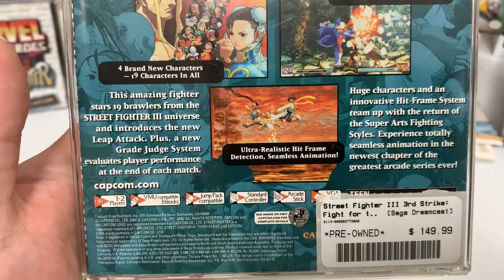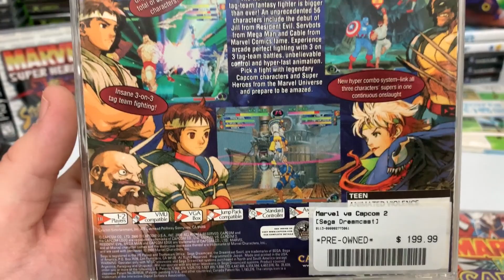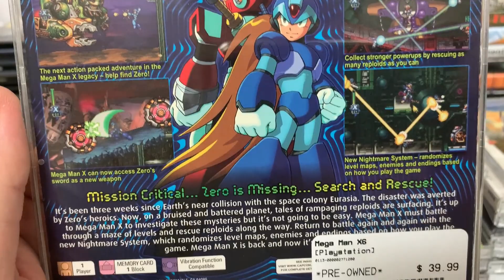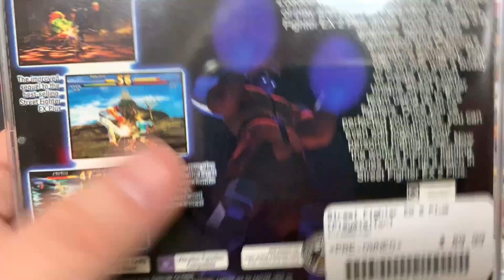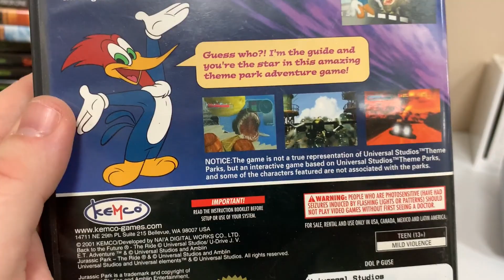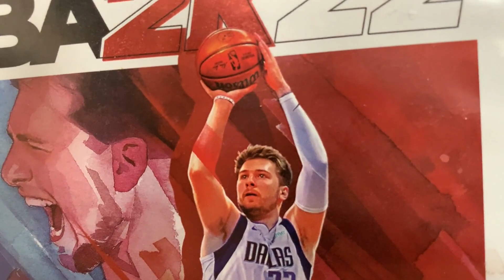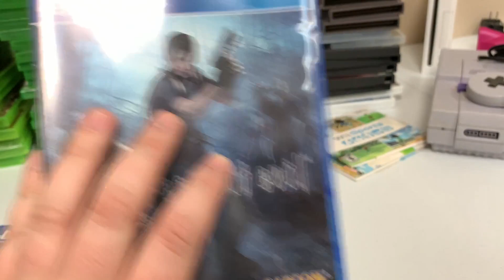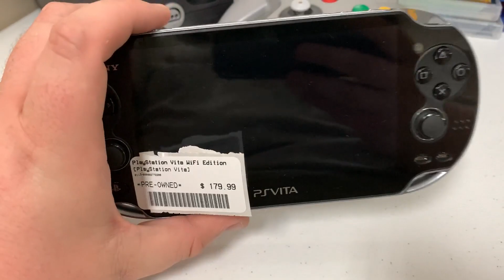Insane PS1 and Dreamcast Game Collection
This PS1 and Dreamcast game collection is crazy. There are lots of rare games here. There's JoJo and all sorts of Street Fighter spin-offs! There's a game for everyone: especially if you own the Dreamcast or PS1.

0:00 PS1 and DREAMCAST
7:35 SWITCH/GCN/WII
10:18 XBOX FAMILY
13:57 PS3/PS4/PS2
16:11 CONSOLE SYSTEMS
16:50 LOOSE DS/3DS